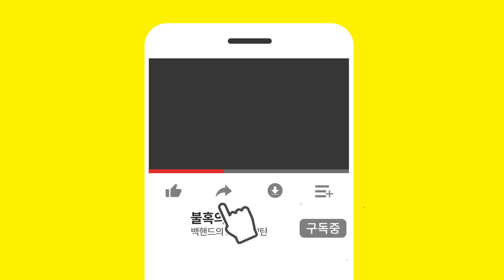[강태경 불혹의민턴-배드민턴레슨]백핸드의 모든것 2탄